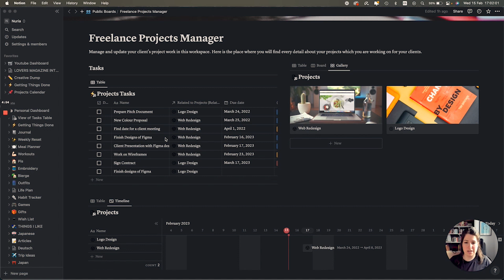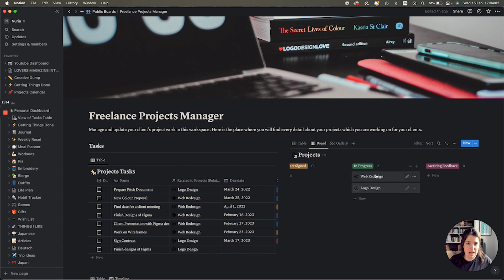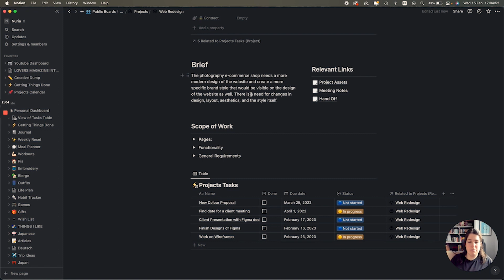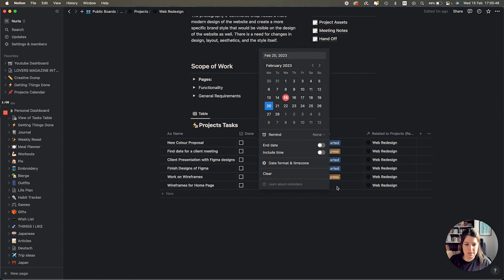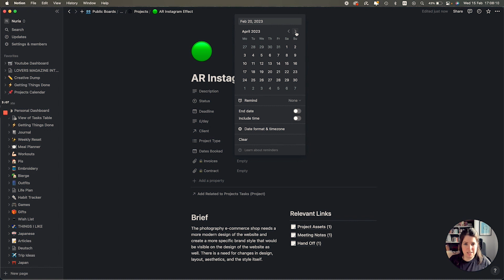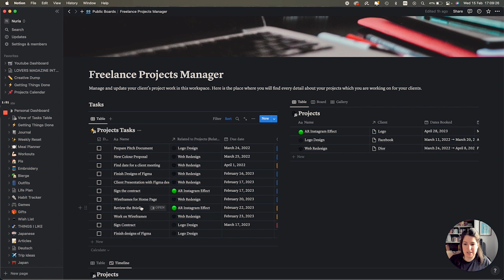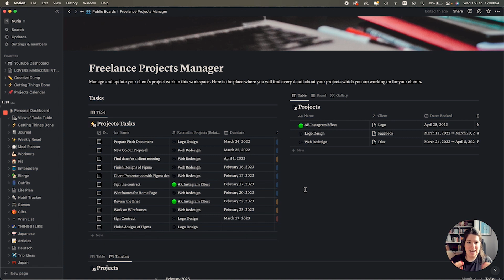This is How a Freelance Designer Uses Notion (with Template!)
Look no further. This is the simplest Notion template to manage your business as a freelancer. In this video, I’m giving you a behind-the-scenes tour of the tool I use to run my freelance life: Notion.
This is how I stay up-to-date with my daily tasks and deliverables, get in touch with clients, manage my time and organise my projects.
Plus, you can DOWNLOAD THE TEMPLATE and I'll show you how to use it!

Timestamps:

0:00 this is my secret to success as a freelancer!
0:46 welcome to my Notion Dashboard!
1:36 how I organise my projects
2:08 staying up-to-date with tasks
2:38 managing my time with calendar
3:01 clients tracker
3:30 what's in a project page?
4:43 linking tasks to a specific project
5:15 let's create a new project page using templates
7:51 keeping things simple
8:30 use my template
8:45 outro